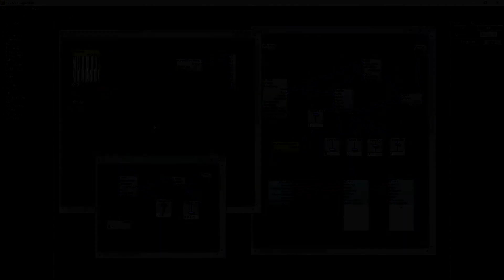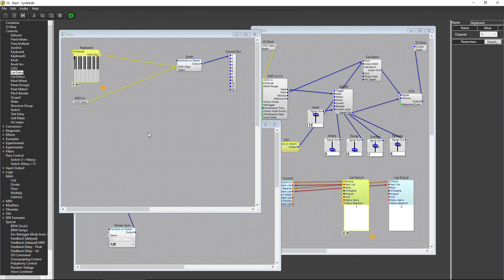SynthEdit 1.2 Tutorial 10 - Tempo Sync LFO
Next, we're going to sync the LFO's modulation to the Tempo of your host's project. By doing this, we can get the LFO to match up with the pulses of the beat, which makes the sounds produced fit better with the project you're working on. Here we will sync the LFO to multiple different time durations, and show how to switch between them.

SynthEdit 1.2 is a modular synth building program, and in this series, we're building a basic subtractive synth.